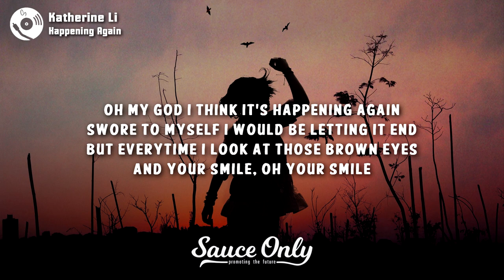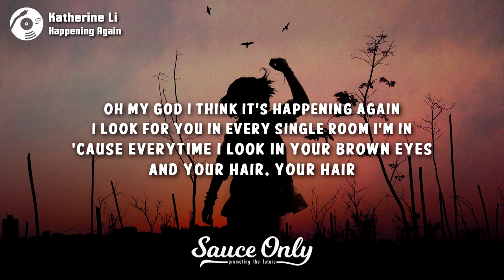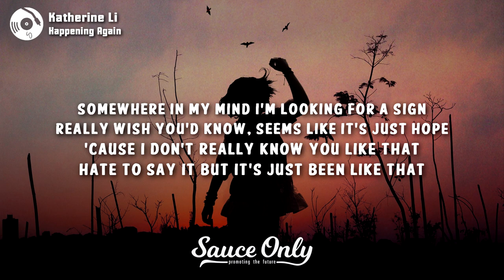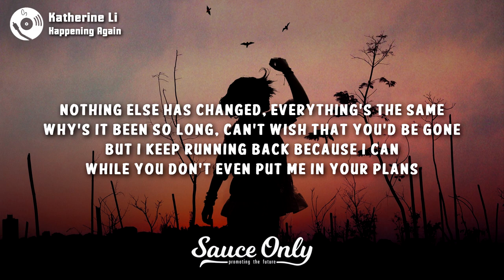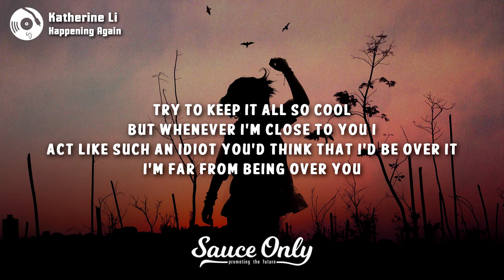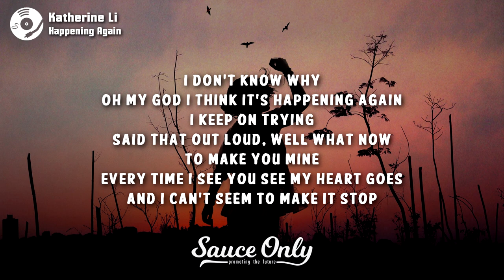Katherine Li - Happening Again (Lyrics)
Lyrics for "Happening Again" by Katherine Li:

Oh my god I think it’s happening again
Swore to myself I would be letting it end
But everytime I look at those brown eyes
And your smile, oh ur smile

Run into you on our break in the hallway
And I get nervous, you’re so cute there’s no way
Said that out loud, well what now
Please don’t let this be happening again

This already happened once
And it’s already been three months but
Everytime I see you my heart goes
And I can’t seem to make it stop
Try to keep it all so cool
But whenever I’m close to you I
Act like such an idiot you’d think that I’d be over it
I’m far from being over you

I look for you in every single room I’m in
‘Cause everytime I look in your brown eyes
And your hair, your hair

We sit in class and I figure out which seat to use
If I sit here then maybe he’ll look at me too
Am I crazy, does he see, maybe I don’t want him to

Somewhere in my mind
I’m looking for a sign
Really wish you’d know
Seems like it’s just hope
‘Cause I don’t really know you like that
Hate to say it but it’s just been like that

Nothing else has changed
Everything’s the same
Why’s it been so long
Can’t wish that you’d be gone
But I keep running back because I can
While you don’t even put me in your plans

I don’t know why (oh my god I think it’s happening again)
I keep on trying (said that out loud, well what now)
To make you mine (every time I see you see my heart goes)